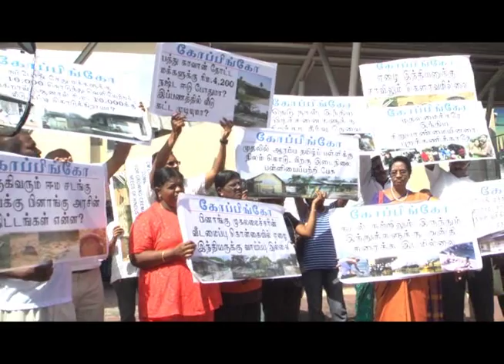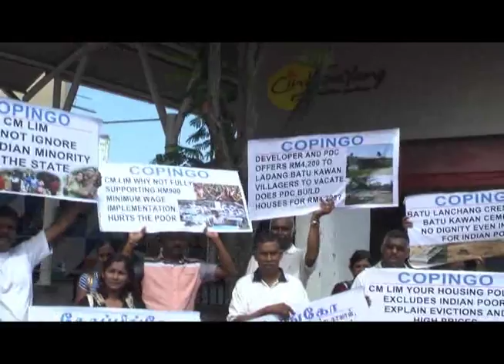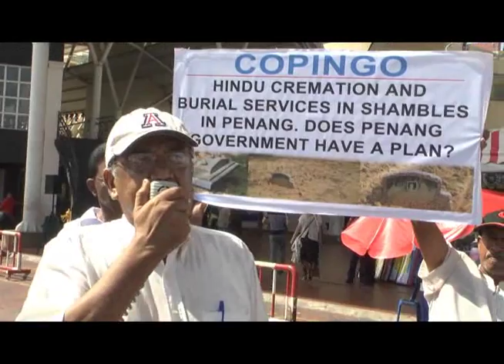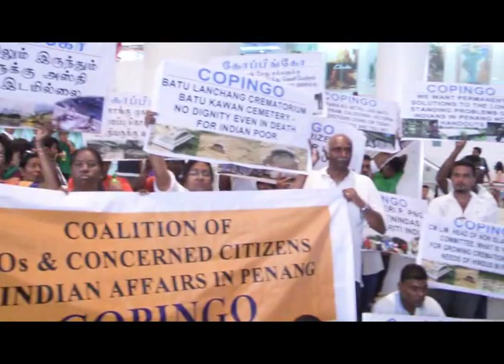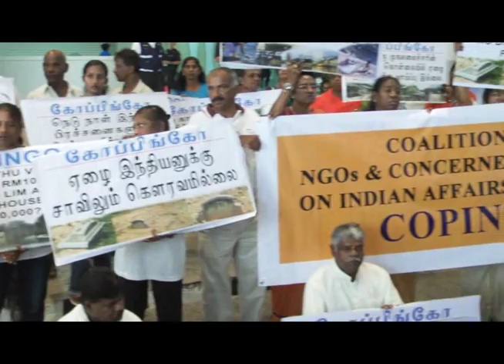COPINGO - Disgruntle Indian community members protest against Penang govt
COPINGO - Coalition of Penang Indian NGOs